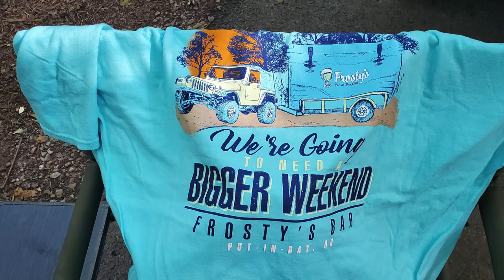Put-In-Bay Jeep Invasion 2020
A preview of some of the amazing footage shot on the recent trip to the island. This was the 5th annual PIB Jeep Invasion. Old Jeeps, new Jeeps, stock Jeeps, modified Jeeps... there was a great turnout!

This event is held each year on the grounds of Heineman Winery & Crystal Cave. Jeeps from all over the region come for a weekend of fun and the enjoyment of island life.